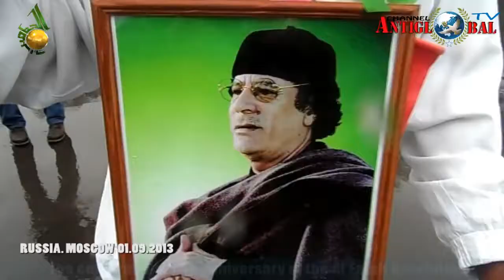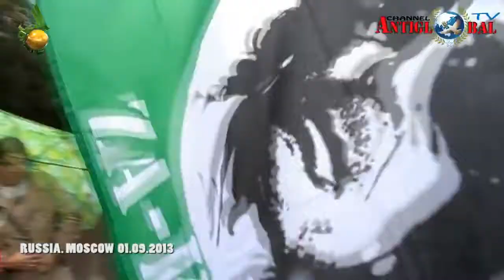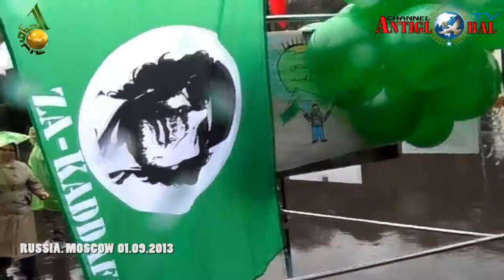Al Fateh Gaddafi. 1.9.13. Russia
The celebration of 44 anniversary of the Al Fateh revolution.